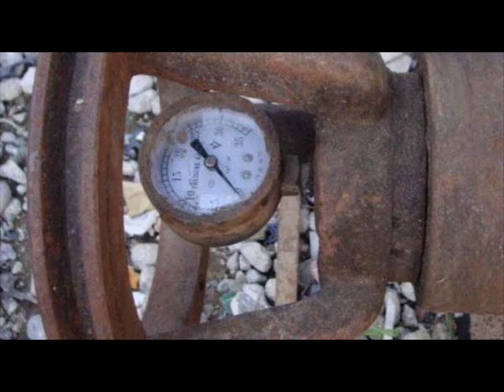죽마고우 허풍수